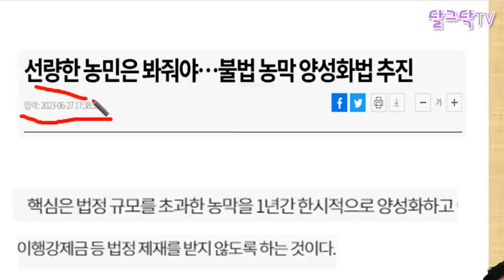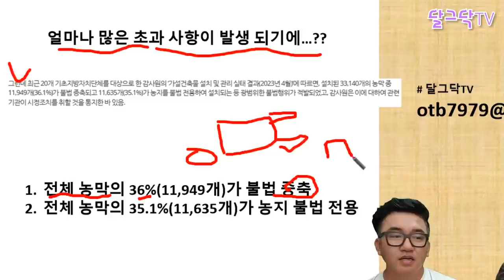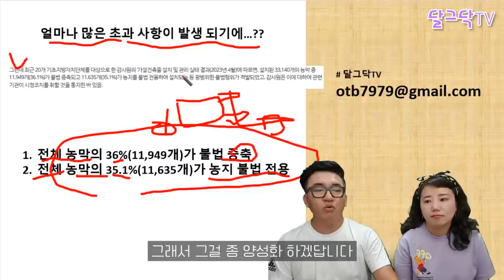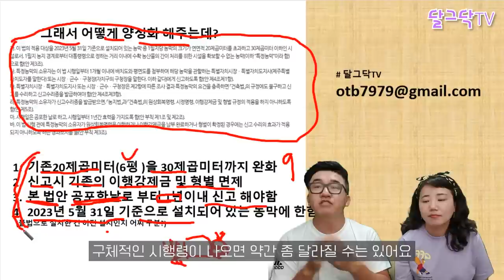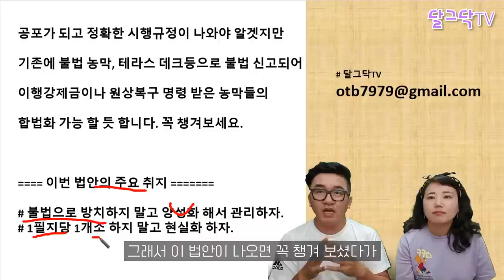불법 농막 합법화 가능!, 면적 9평까지 가능!, 테라스_데크도 합법?!, 양성화, 입법안 발의, 농지법 개정,숙박,야간취침,귀농귀촌,전원주택,전원생활,청년농부,귀촌부부,시골집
▶달그닥TV 소통 카카오톡 ㄴ 친구추가_ID로 추가 : ekfrmekr79(달그닥79) 로 검색하세요
▶달그닥TV 응원, 영상 제작 후원하기 : 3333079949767 카카오뱅크 임미옥
                                                                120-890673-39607 KEB하나은행 임미옥